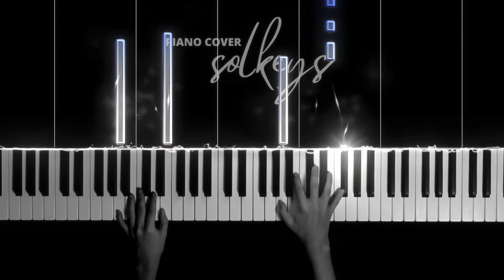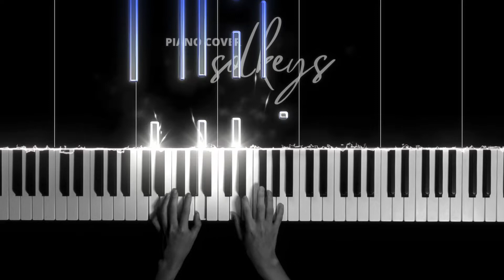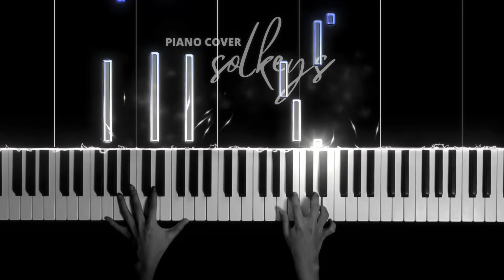Heaven - Calum Scott, Lyodra Piano Cover + Sheets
I used to count the stars in the sky